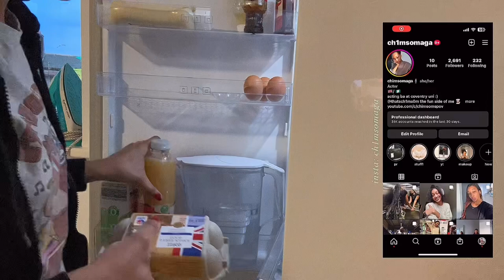spend the evening with me💆🏽‍♀️☘️unboxing hauls, back to school, cleaning my space + skincare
~ watch at 1080p xx

grab your food and water (because we must stay hydrated) and spend the evening with me❤️

sections💋
00:00 - intro
00:37 - crockery haul
02:45- unboxing haul
07:21- cleaning my room + dinner
09:00 - school stuff
09:54 - skincare
10:22- outro

links💋
Clothing Rack

socials 🤭 //
twt: chimsomsaura
tiktok: i got banned so for now got no tiktok 🥲
sc: @ch1msom
vinted: plantain2004

faq💌 :
☆age: 18
☆birthday: 8th Sept, 2004 (virgo🫶🏼)
☆ethnicity: Nigerian (i am igbo)
☆location: Scarborough, England.
☆camera: iPhone 14
☆editing software: capcut & vllo

subgoal: 5000

Love
- Chimsom🐸